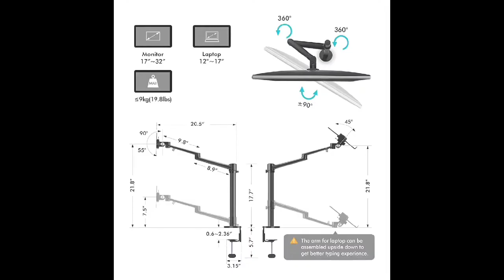Viozon Self-Desktop Live Stand Workstation Review by Cuddie Slick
Features & details

【High compatibility】: You can switch freely between different devices, support 12-17 " laptop / 17-32 " monitor / 3.5-6.7 " mobile phone / SLR&DSLR camera / 7-13 " tablet.

【Ring Light&Microphone stand】: The ring light uses USB Power Supply. Brightness and color tone adjustable. Three-stage of color tones(3500k-5500k): Cool/Nature/Warm, 1/4 universal threaded interface for ring light; universal microphone stand, adjustable at any angle, 3/8 universal threaded interface.

【Professional】: Provide perfect recording and live broadcast solutions, make live streaming easier. Adapt to the needs of various scenarios, such as online education, company meeting, professional recording, music/entertainment/game streaming.

【High integration】: It can switch freely between various recording devices, implement multi-screen operation, keep the desktop tidy, relieve shoulder and neck fatigue, and improve work efficiency.

【Sturdiness】: The main body is made of aluminum alloy, which is strong and durable. The product design style is simple and fashionable. The C clamp design is suitable for desktop with thickness 0.6 ~ 2.36" or desktop with 2.76" diameter hole.